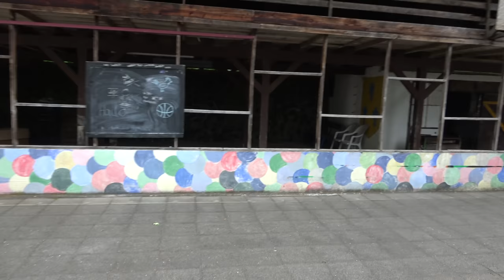Grillen mit Freunden -Teil 1 - Der Grilljunky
GmF , in Teil 1 schauen wir uns erst einmal die Örtlichkeiten an und zum Ende gibt es noch einen leckern Happen von den Kruse`s ;-) .
Es werden ein paar Teile werden, immer so 10-15 min, dann kann man die sich schön gemütlich der reihe nach anschauen . Viel Spaß dabei :-) .